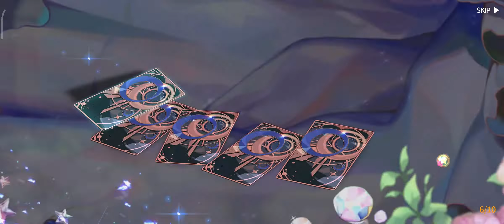Gameplay Walkthrough Arcana Tactics An advanced RPG strategy game GAMEVIL ( Android,iOS ) Part 20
Gameplay Arcana Tactics Chapter 4-6

Adventure Collection Event for Winter!

Tired of just staring at your screen?
Be in full control of your choices!

[Arcana Tactics]
The more you play, the better it gets! A tactical RPG that requires sharp wits!
Make use of various heroes, Arcanas, and Relics to devise a winning strategy!